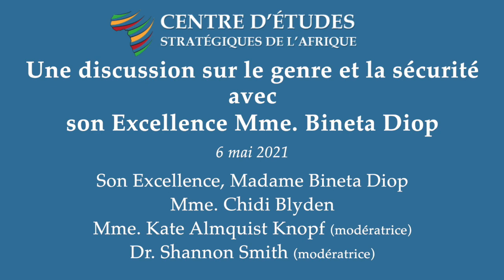Une discussion sur le genre et la sécurité avec son Excellence Mme. Bineta Diop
Le Centre d'études stratégiques de l'Afrique organise une discussion virtuelle avec Son Excellence, Madame Bineta Diop, Envoyée spéciale de l'Union africaine pour les femmes, la paix et la sécurité. Ce webinaire explore l'intersection cruciale entre le genre et la sécurité. Mme. Diop discute de son mandat et de son programme en tant qu'envoyée spéciale pour les femmes, la paix et la sécurité, explique le rôle et l'impact du Réseau des femmes leaders africaines (AWLN) et offert un aperçu de l'importance du genre pour la sécurité et la stabilité.